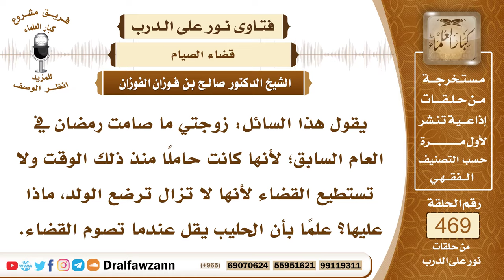6675- الواجب على المرأة إذا أخرت القضاء بسبب الحمل أو الإرضاع - الشيخ صالح الفوزان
"6675- يقول هذا السائل: زوجتي ما صامت رمضان في العام السابق؛ لأنها كانت حاملًا منذ ذلك الوقت ولا تستطيع القضاء لأنها لا تزال ترضع الولد، ماذا عليها؟ علماً بأن الحليب يقل عندما تصوم القضاء.
الجواب:ما دامت أنها لا تستطيع القضاء إما لمرضها وإما لحاجة الطفل إلى الحليب فإنها تعذر في تأخير القضاء، ويبقى القضاء في ذمتها إذا استطاعت وزال عذرها تقضي ولا شيء عليها غير ذلك.
السيرة الذاتية:
للاشتراك في قناة الشيخ صالح الفوزان

14_ الشيخ محمد أمين الشنقيطي
يتيوب

15_سماحة المفتي عبد العزيز آل الشيخ
 يوتيوب

رئيس الفريق
لمشروع كبار العلماء